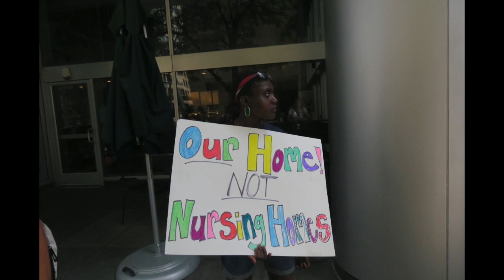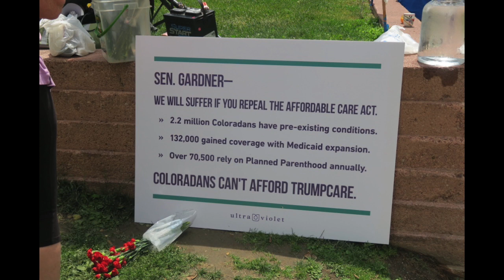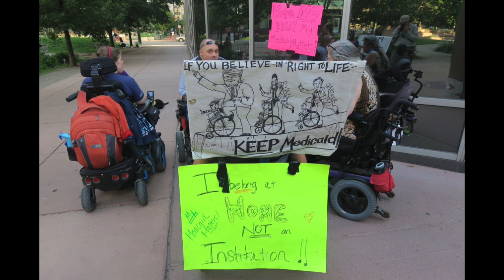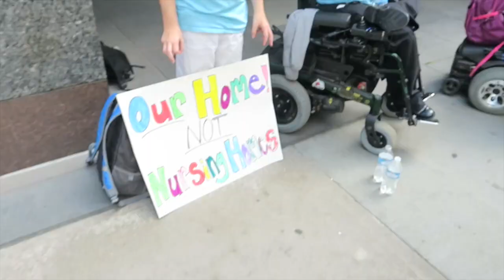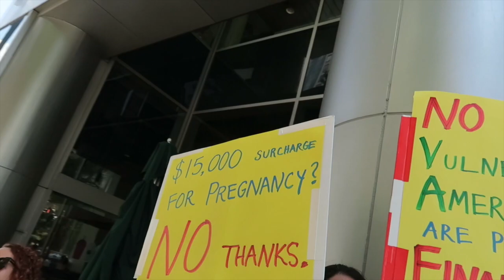ADAPT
This video is about ADAPT